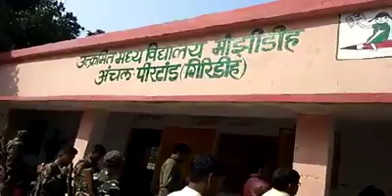देखें, झारखंड के शिक्षा मंत्री ने उग्रवाद प्रभावित क्षेत्र के स्कूल के बच्चों के साथ मिड-डे मील खाया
झारखंड के शिक्षा मंत्री जगरनाथ महतो ने बच्चों के साथ उग्रवाद प्रभावित छेत्र के स्कूल मे खाया मिड-डे मील। महतो डुमरी से झारखंड मुक्ति मोर्चा के विधायक हैं |